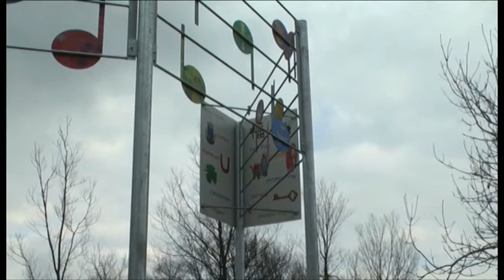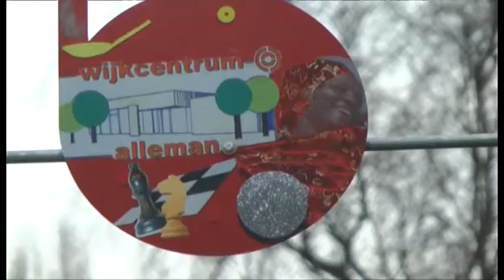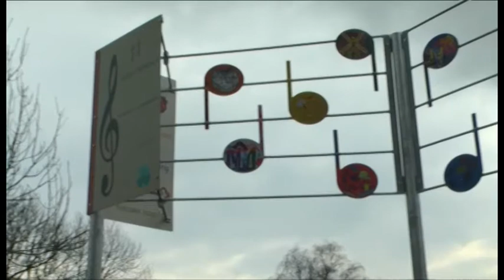Samen beeldende kunst maken (Oranjebaan) - RTVA